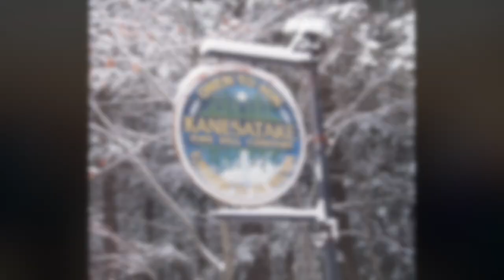Kanesatake visits La Romaine: Youth Exchange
This short video explains the significance of a youth exchange between Indigenous Nations in 2023.  Footage was gathered on January 14, 2023 in Kanesatake. Alison Carpenter (aka Allie Weigh) and Luc Jason Murphy went to meet Tess Lalonde, Wanda Gabriel and Pamela Gabriel-Ferland and several kids who are involved in the youth exchange.  (photos by Luc and Mary Joy)